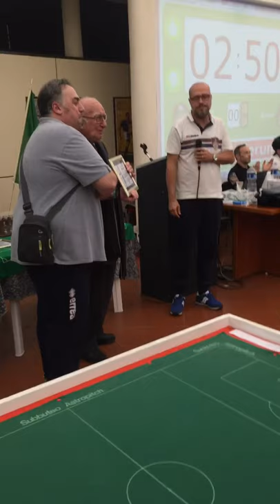4 Dicembre 2016 Grand Slam Museo del Calcio Coverciano Premiazione Miniature